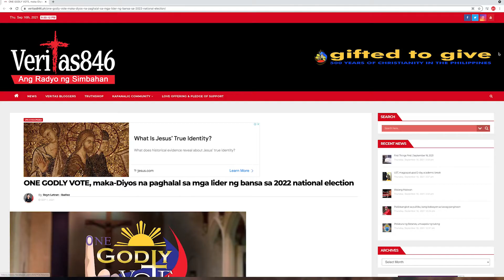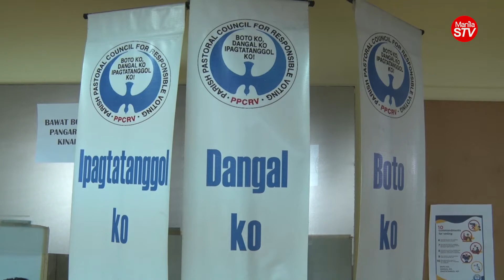CHURCH GROUPS FILIPINOS TO REGISTER AND PREPARE FOR 2022 ELECTION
PRODUCTION CREDITS

Executive Producer: Toshihiko Uriu
Written By: Lovely Montoya
Videographer: Cris Balleta
Editor:  Cris Balleta
Coordinator: Kristine Ira Perez